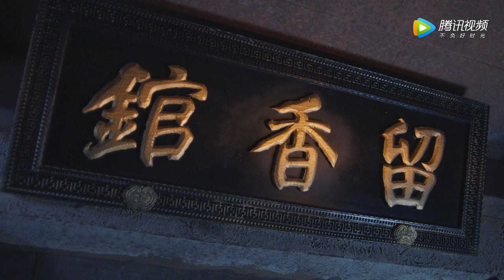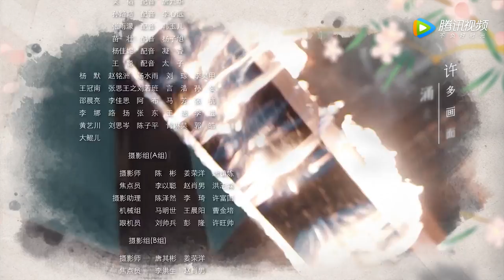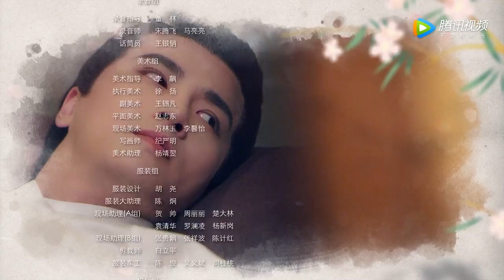ENG SUB【长安少年行 The Chang'An Youth】EP12 | 名场面羽毛吻，给我锁死这对CP！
《长安少年行》讲述了市井厨娘沈依依为报答好友相知之恩，替嫁长安履行婚约，误打误撞进入尚艺馆，开启了一段破奇案、打贪官、寻真爱的青春之旅的故事。
▶4月22日首播，每周三四晚20点更新两集。
▶主演：王玉雯，吴希泽，刘奕畅，谢彬彬，漆培鑫，李博洋，金钟，温晴，谢诗煜，邢洋